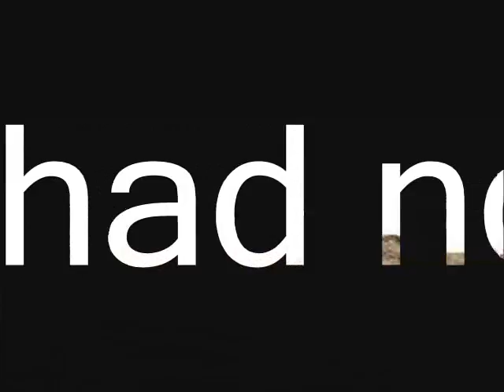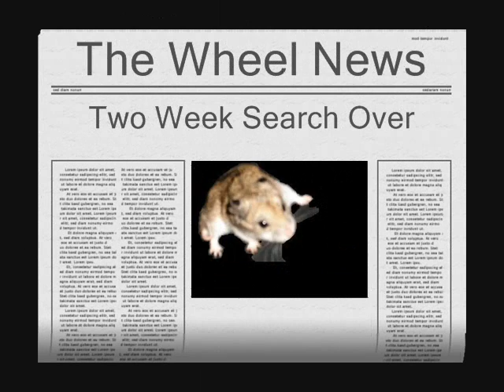Stop the Nonsense!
Marcel receives a strange letter!